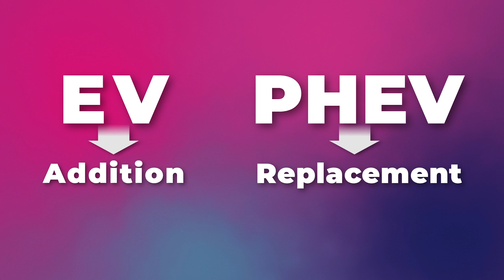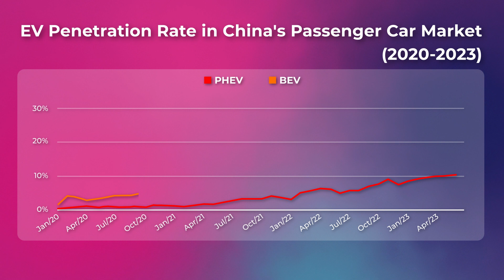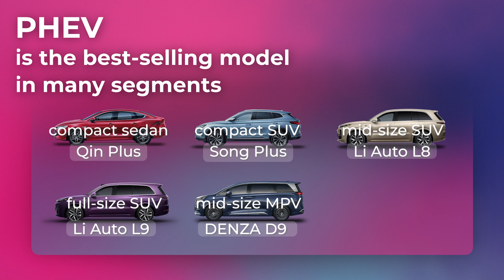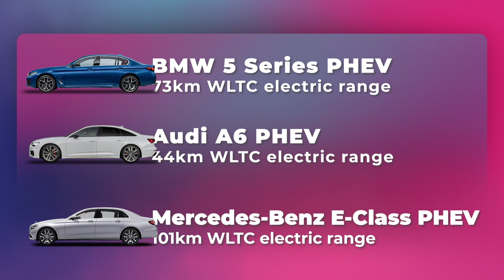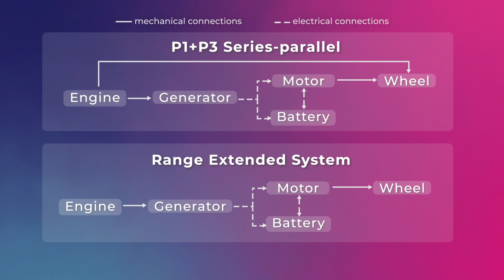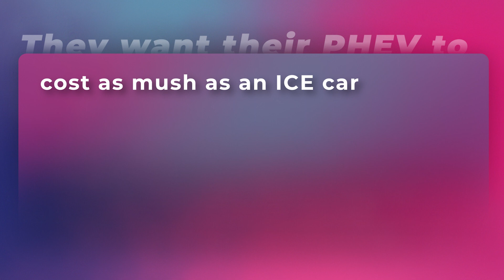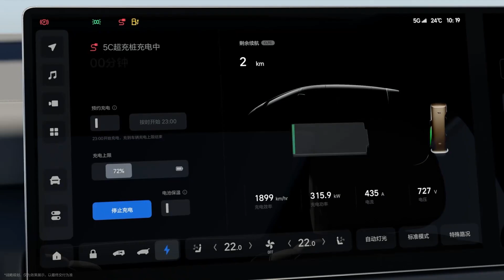Why PHEV became such a big deal? | What happened to Chinese EV? Ep.3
Many have been saying that the plug-in hybrid is a rather pointless thing, but in China, PHEV became a huge deal that many carmakers are competing for. And today, let me tell you why.

Timecodes:
00:31 PHEV is the new ICE car
03:28 Using PHEV as BEV
05:53 Closing thoughts